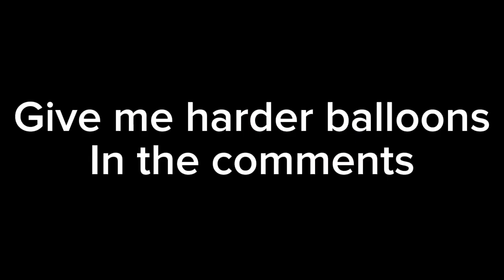Nobody hides good balloons in seaside 💀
Give me a harder seaside balloon lol